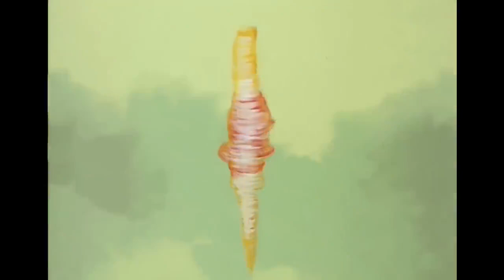34 En la dimensión oscura